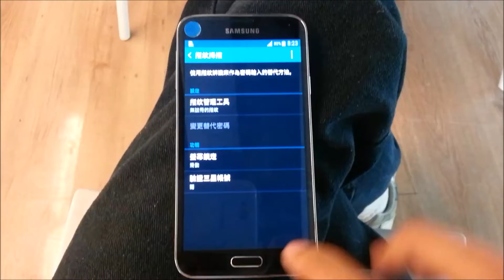SAMSUNG GALAXY S5 ─ 指紋辨識設定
SAMSUNG GALAXY S5 指紋辨識設定僅需不到 20 秒鐘，辨識度高。